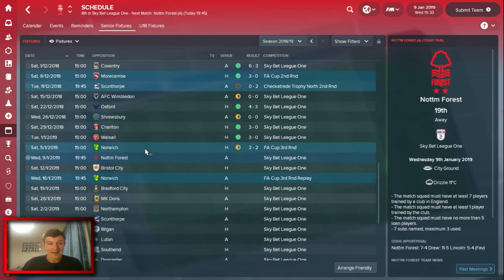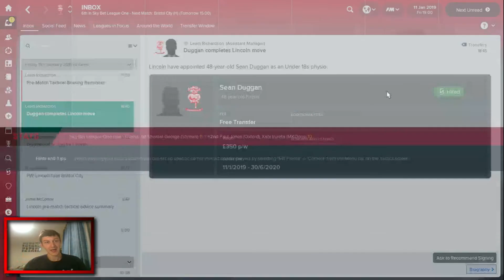The Lincoln Loco - STUPID AMERICAN (PART 2) - Lincoln City FC - Football Manager 2018 - S02 E05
Welcome to TomFM! In today's Football Manager 2018 video Chase Dingleheimer causes some trouble again as once again he proves to be a Stupid American. We continues our League 1 campaign against Nottingham Forest and Bristol City as we look to hoist ourselves up the table as the Lincoln Loco steamrolls upwards!